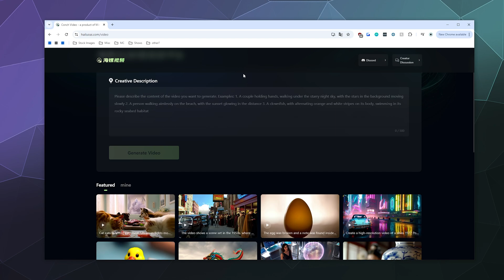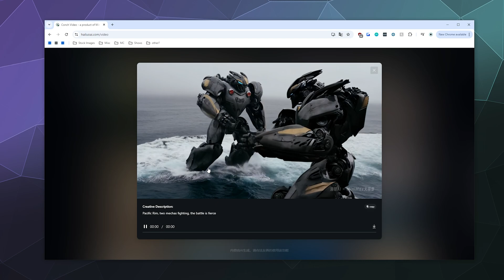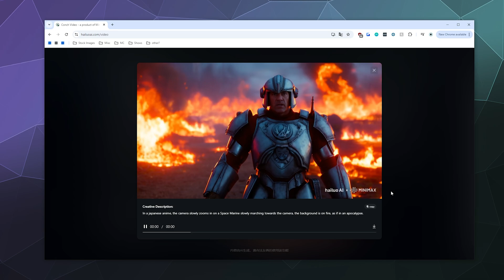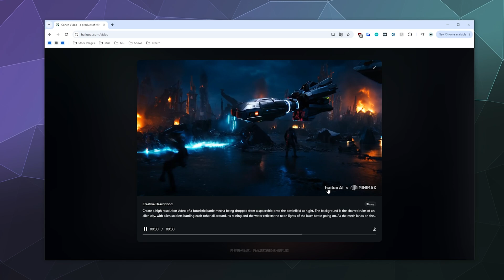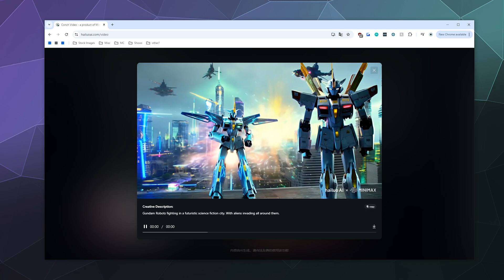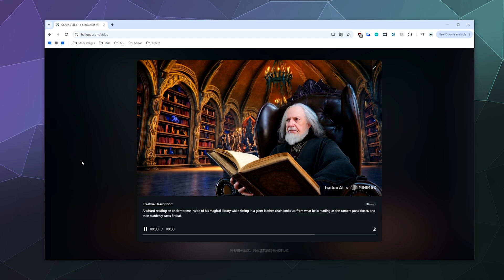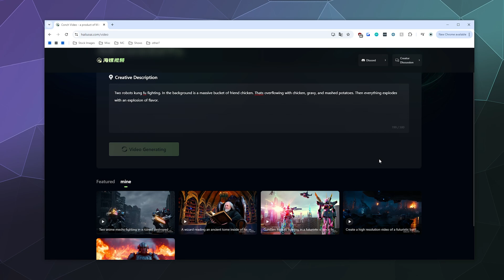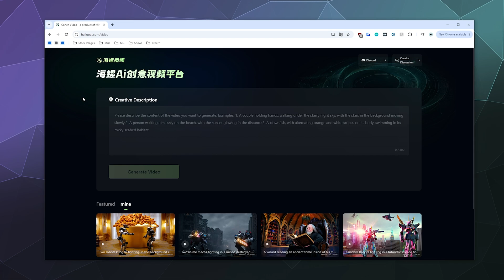How to use the MiniMax Text to Video AI Tool - Create Stunning Animations/Video with Conch AI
Taking a look at how to generate unique and interesting videos using the new MiniMax/Conch AI Video tool. Which lets you use a text prompt in order to generate short clips of video/animations. The only limitation is your imagination/your ability to describe the exact type of video that you want.

For the moment the video length is limited while this tool is in beta, but will likely change as it develops and offers a premium version later.